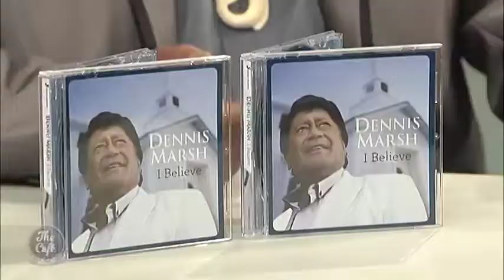NZ Country Singer Dennis Marsh Joined Us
He’s undoubtedly New Zealand’s top selling country artists with 4 platinum and 14 gold albums to his name. Now with his 29th album release “I Believe”, Dennis Marsh joined us!